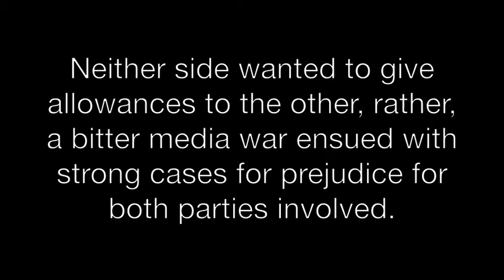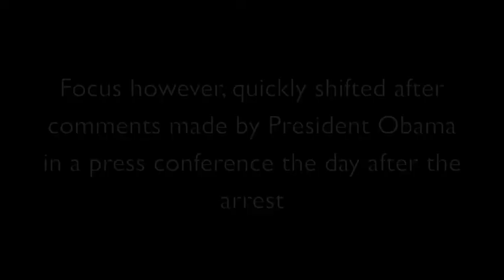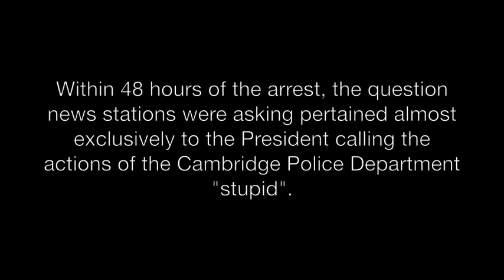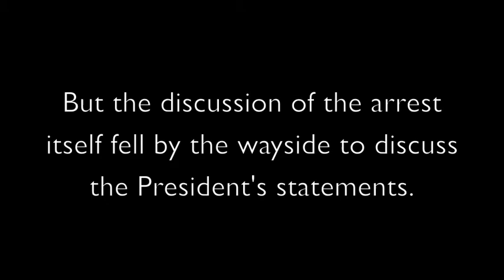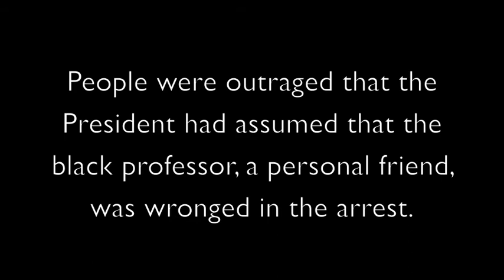SDJR CM FINAL